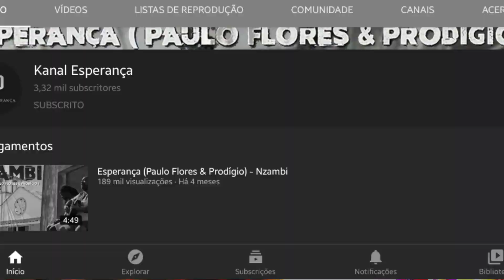O ÁLBUM DO PRODÍGIO E O PAULO FLORES | O QUE ESPERAR DA OBRA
Pela primeira vez na história da música angolana, vamos ter uma obra discográfica colaborativa com um "Ás" do Semba, e um Rapper, Prodígio e Paulo Flores preparam-se para lançar o álbum "Esperança", e neste vídeo falo sobre tudo o que podemos esperar deste trabalho, assista e espero que te divirtas 🔥💯🇦🇴🙌🏾❤👌🏾

RÁDIO - PRODÍGIO  feat PAULO FLORES

SEMBA DA BÊNÇÃO - PAULO FLORES feat PRODÍGIO